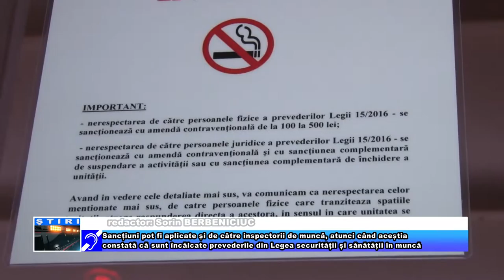Cu ochii pe fumători!